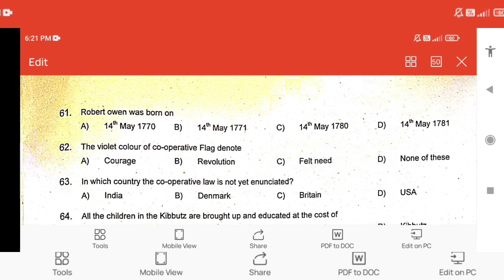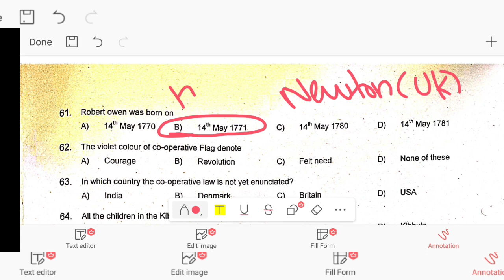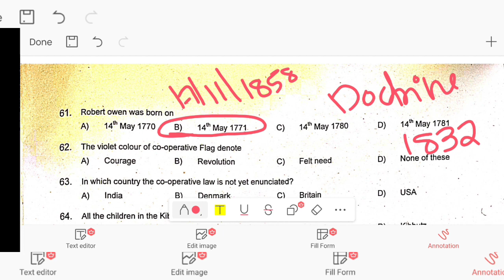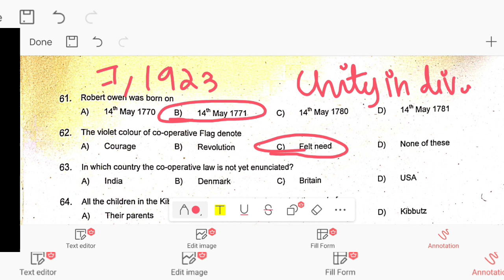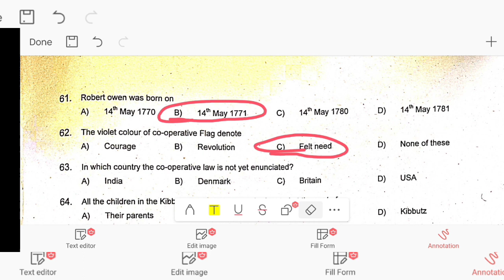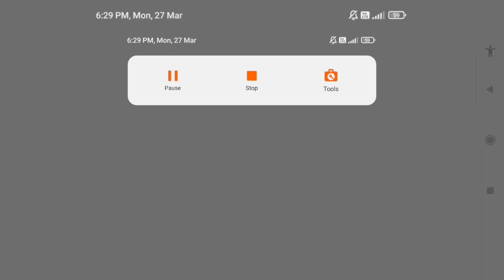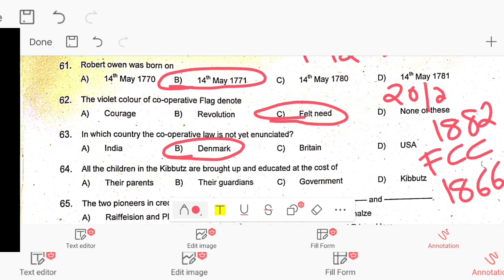CSEB JUNIOR CLERK, CASHIER, SECRETARY EXAM APRIL 1,2023 IMPORTANT previous year question with facts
cseb junior clerk, cashier exam previous year question with facts your guide cseb junior clerk exam april 1,2023 your guide